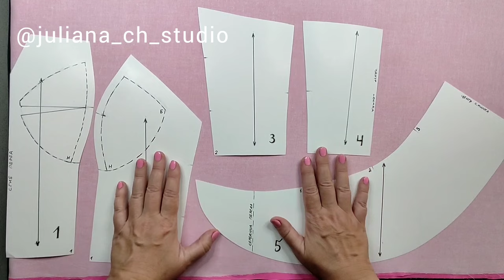Корсаж с баской + выкройка. Corsage with peplum + pattern.